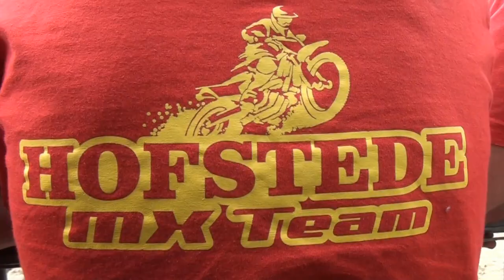Mac Harskamp Zomercross 1 -08- 2015 Live Opname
Camera John van Beek .